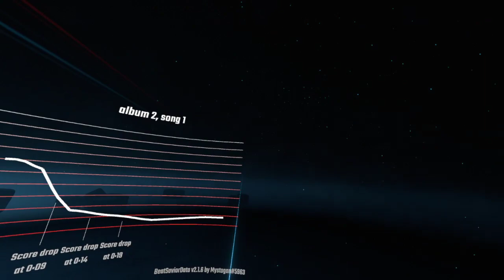real gamer plays beatsaber